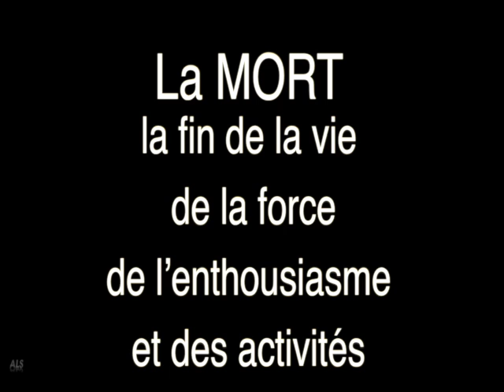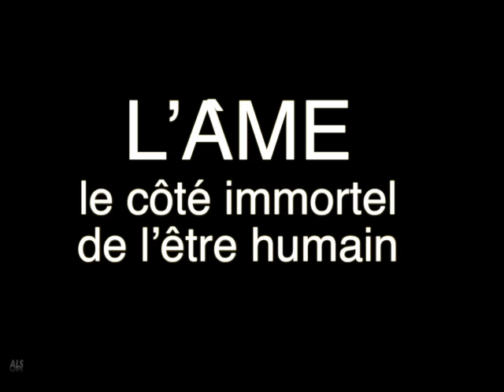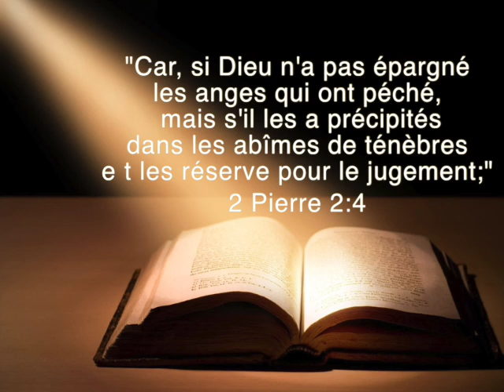Le côté immortel de tout être humain –Nuit du Salut